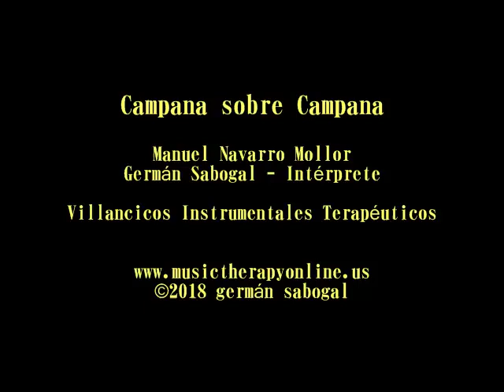Campana sobre campana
Villancicos Instrumentales
“Una terapia sana, que estimula los sentidos”
Oír, cantar, bailar e interpretar son los elementos naturales, que los seres humanos utilizamos cuando escuchamos melodías que nos recuerdan nuestra niñez especialmente cuando escuchamos Villancicos que han sido tradición y patrimonio de la humanidad. Y hoy les ofrezco 20 Hermosos villancicos instrumentales, interpretados por el maestro Germán Eduardo Sabogal utilizando elementos de la naturaleza, sonidos electro-acústicas, sonidos orgánicos como estimulantes sonoros para mejorar la calidad de vida en pacientes terminales, geriátricos, psiquiátricos, el pre y Pos del embarazo, estimulante tímbrico, límbico y en general para el ser humano. Además también sirven como pistas musicales para ser cantados e interpretados.
Ustedes bien saben que la música, las Bellas melodías llegan al alma alejando las tristezas, las saudades. Por eso he dado por nombre a mi obra: Villancicos Instrumentales terapéuticos, para llegar en esta época con estos villancicos que con nuevo ropaje tiene la virtud de mitigar las dolencias del cuerpo con un mensaje de navidad, de amor, de esperanza y de profunda fe.
Germán Sabogal